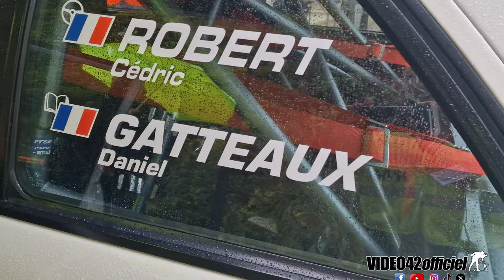BMW Cédric Robert & Daniel Gatteaux vainqueurs de la finale des rallyes VHC 2024-video42officiel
​BMW m3 Cédric Robert & Daniel Gatteaux vainqueur de la finale des rallyes VHC 2024-video42officiel

Rallye Montbrisonnais 2024